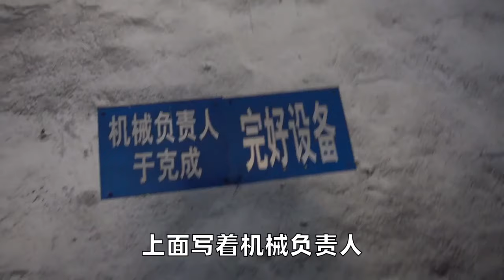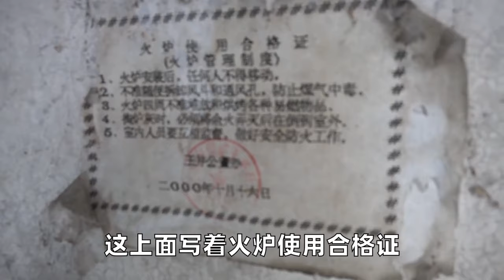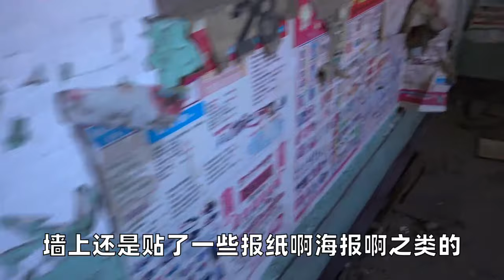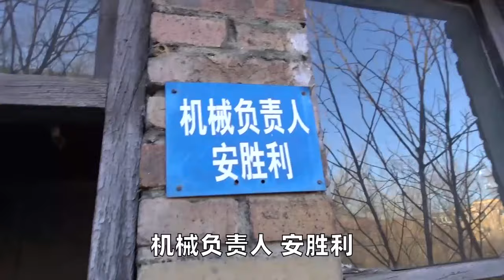廢棄小院驚現詭異房間，殘破墻壁坍塌斷裂，小夥撿到神秘木盒 | 大正vlog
看似平平無奇的小院，裡面竟然有這樣詭異構造的房間！房間外的神秘木盒更是讓人疑惑不解
城市探險就是閱讀城市的發展史~
HI~我是大正大正（李紀正),一個愛旅行愛探險的導演,